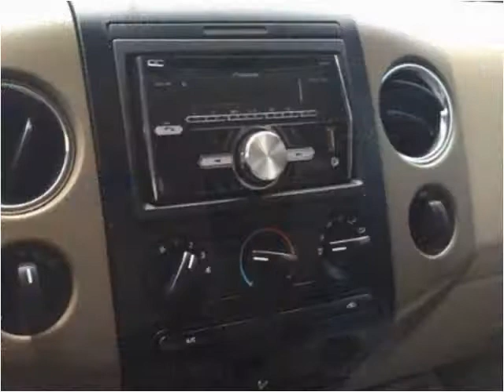2004 Ford F-150 Used Cars Mayfield KY